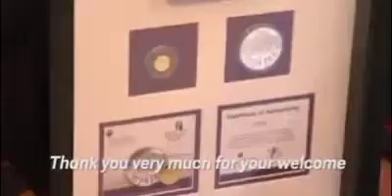Some vintage Prince Philip gold, Banter king and duke of Edinburgh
rest in peace Prince Philip. Well known for being the duke of Edinburgh and the husband of the Queen. But don't sleep on his banter he keeps it 100 🤴💯